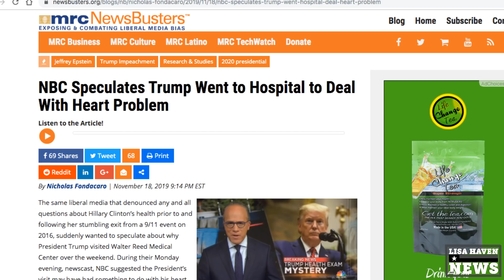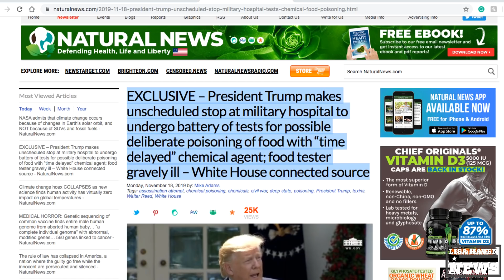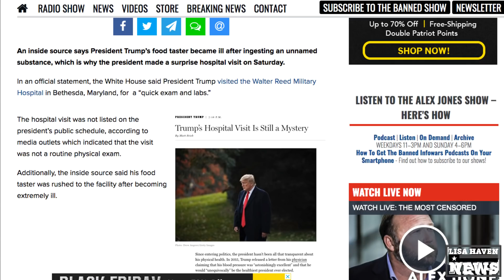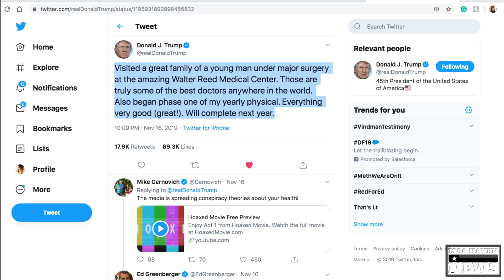White House Source Leaks: Trump Just Had an Assassination Attempt On His Life—Here’s What Happened!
(GET MONTHLY SERVICE FOR $7.99 USE CODE: TRUTH)

(GET $5 OFF SILVER COIN USE CODE: Lisa)
(GET $100 OFF GOLD COIN USE CODE: Lisa Haven Gold)